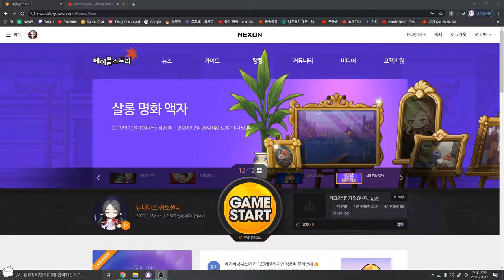졸려죽겠어요 [메이플스토리 에델]